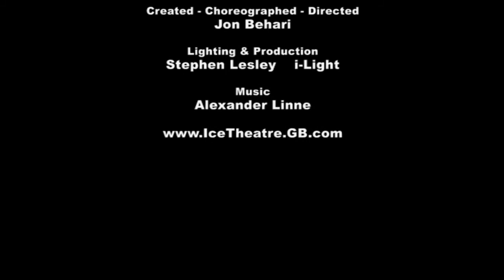SK8Troupe - Theatrical Skating & Performance Troupe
Professional figure skaters can now perform to a very high standard via the use of off-ice skates.

Perform on most level surfaces... no need for ice or synthetic plastic. We can perform ANYWHERE in the world!

Credits

Mélody Le Moal
Louise Walden & Owen Edwards
Cheryl Cathcart & Mike Aldred
Melissa Mackza
Lucy Strange

Created - Choreographed - Directed
Jon Behari

Music
Alexander Linne